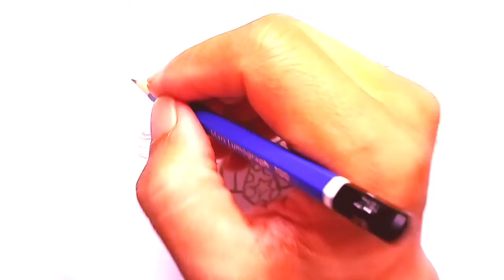Learn to draw a cute Clown/ belajar menggambar badut lucu dengan mudah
ayo adik adik belajar menggambar lagi, kali ini Kak Sonny mengajak menggambar badut,,,tonton videonya sampai habis ya